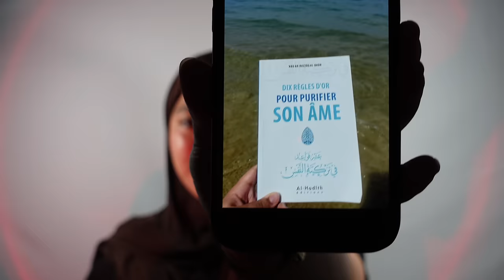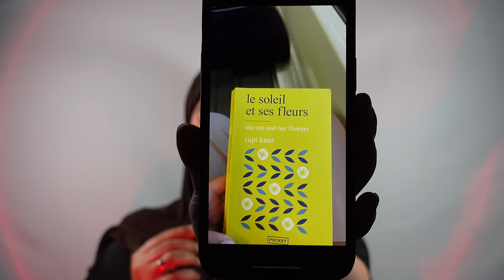les raisons de mon absence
C'est la première fois en 4 ans que je fais une pause et je vous dois évidemment une petite explication.
Cette explication n'est pas qu'une thérapie pour moi mais c'est aussi pour faire de la prévention sur la surcharge de travail et de pression.

En tout cas je suis bel et bien de retour !